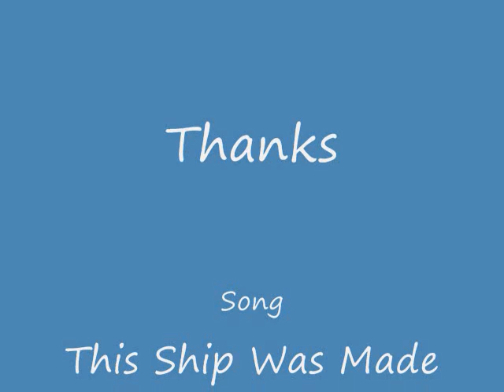The Disciples Quartet - This Ship Was Made To Sail